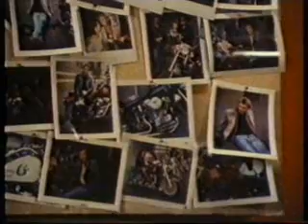taipan special squad clip 3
Taipan provided the music to an episode of a TV show back in 1985 named Special Squad.
Featuring tracks from '1770' and the 'Crazy Mary' recording sessions.